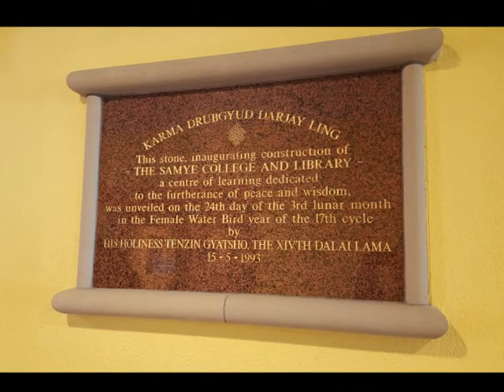pics of visit to samye ling monastery, june 2019